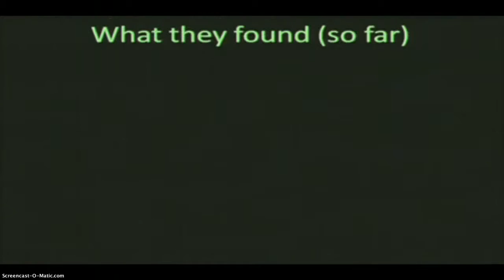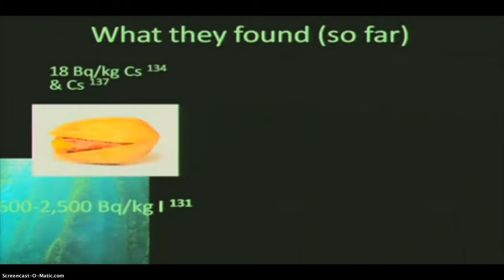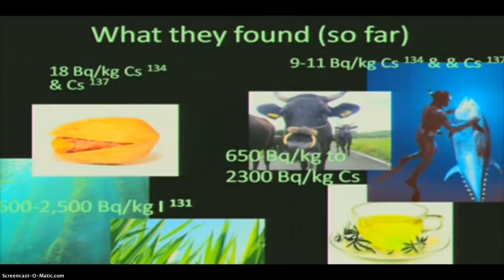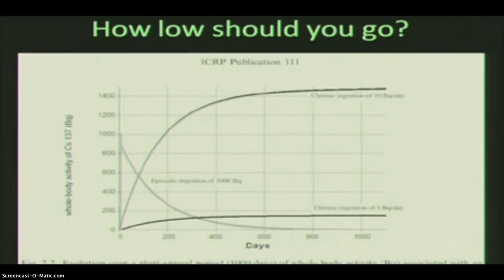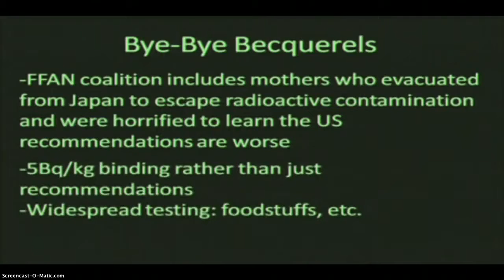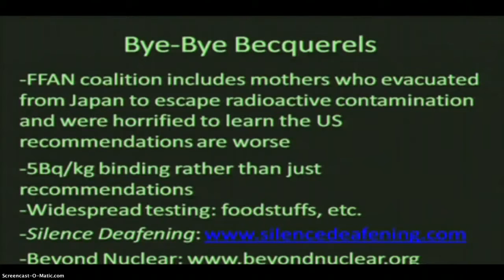Fukushima is attacking US foods through radiation